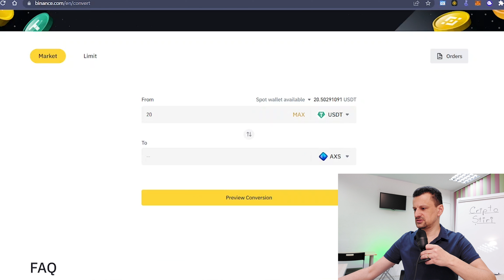Investitia de azi in cripto games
Primul proiect in cripto games care a depasit 4 miliarde capitalizare isi continua evolutia si poate ar fi bine sa fim acolo asa ca investitia de azi trebuie sa fie in acest proiect.
Abonati-va ca sa aflati rapid cand postez proiecte cripto sau nft cu potential de crestere mare in special proiectele din metaverse.

Folosind codul din linkul urmator sa instalati aplicatia, la cumpararea de minim 200$ (210$ cu taxe) mai primesti 10$ bonus si tu si eu. Aplicatia Maiar
Doriți să cumpărați primul dvs. criptomoneda sau Bitcoins? Înscrieți-vă la Coinbase și obțineți 10 USD în Bitcoin gratuit

 Vă rugăm să fiți informat că dețin un portofoliu divers de criptomonede, deoarece doresc să rămân transparent și imparțial pentru comunitatea criptomonedelor în orice moment și, prin urmare, conținutul media mea este destinat ÎN SCOPURI DE INFORMARE GENERALĂ, nu sfaturi financiare. Informațiile conținute aici sunt doar în scop informativ. Nimic din prezentul document nu va fi interpretat ca fiind consiliere juridică financiară sau fiscală. Conținutul acestui videoclip este doar opiniile vorbitorului care nu este consilier financiar autorizat sau consilier de investiții înregistrat. Achiziționarea criptomonedelor prezintă un risc considerabil de pierdere. Vorbitorul nu garantează niciun rezultat special. Performanța anterioară nu indică rezultate viitoare. Aceste informații sunt cele găsite public pe internet. Aceasta este toată opinia mea. Toate informațiile sunt destinate conștientizării publicului și sunt de domeniul public. Vă rugăm să luați aceste informații și să vă faceți propriile cercetări.